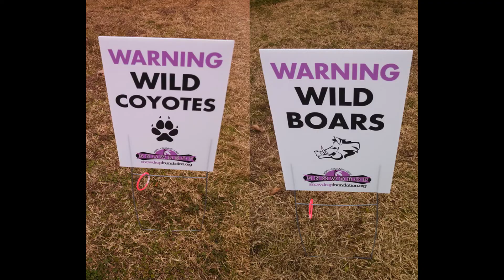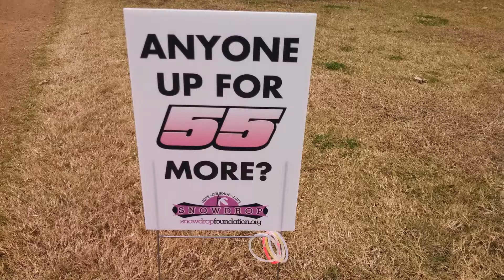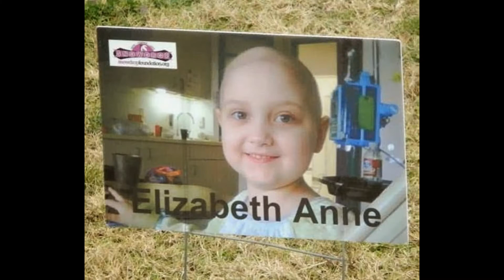2013 Snowdrop Ultra 55 - POV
Here's my race video for the Inaugural Snowdrop Ultra 55 Hour Race and Relay held at Sugar Land Memorial Park in Texas. 150 runners raised funds and ran for Snowdrop Foundation. Over $97,000 were raised and Over 5,000 miles were run. I had a camera on my head for the point-of-view footage around the running trail.